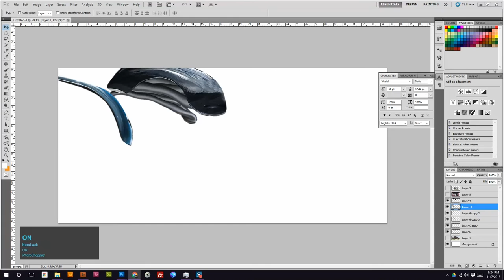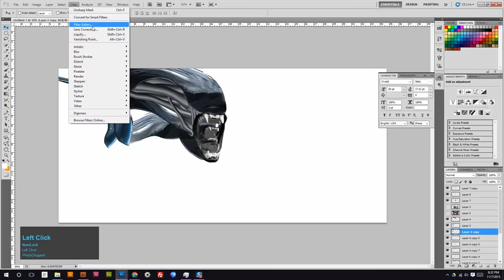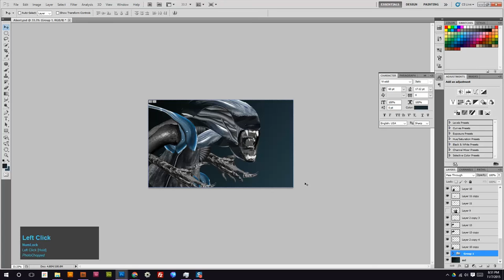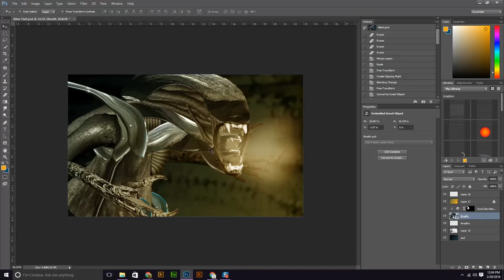Neill blomkamp Aliens Movie - Photoshop tribute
Neill blomkamp's Alien movie is on hold so I thought I would create a tribute to the Ridley Scotts movie while we wait. This Photochop was created using random pieces of cars and clever lighting. Not exactly a perfect piece of art but it was definitely fun to create!